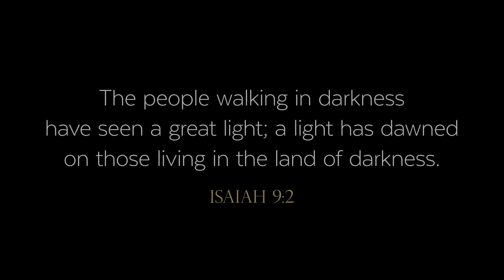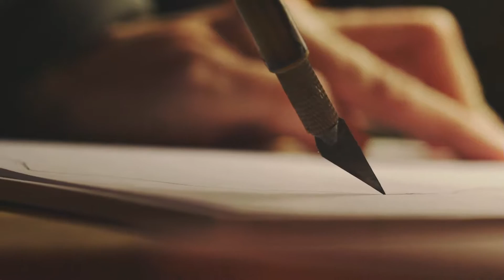Brentwood Baptist Church l Brentwood Campus l Sunday, December 10, 2017 - Full Service